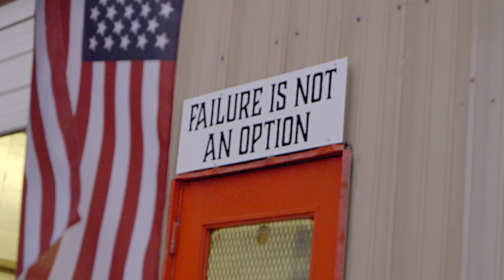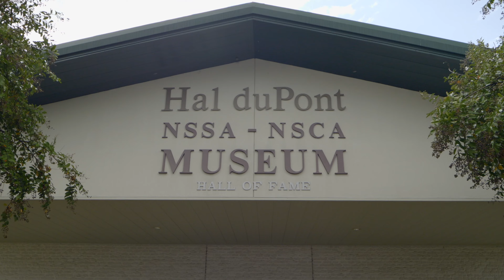The National Shooting Complex San Antonio 2023